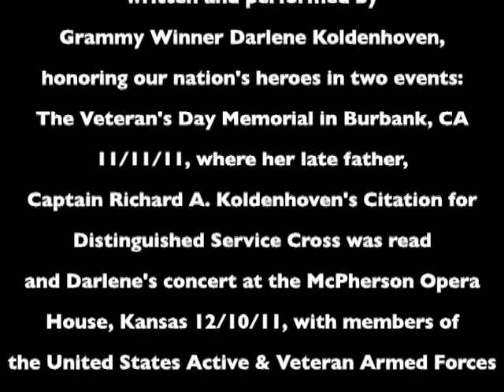Remember Me Live Veterans' Tribute Darlene Koldenhoven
"Remember Me" written and performed by Grammy Winner Darlene Koldenhoven, honoring our nation's heroes in two events: The Veteran's Day Memorial in Burbank, CA 11/11/11, where her late father, Captain Richard A. Koldenhoven's Citation for Distinguished Service Cross was read and Darlene's concert at the McPherson Opera House, Kansas, 12/10/11, with members of the United States Active & Veteran Armed Forces joining her on stage for the tribute.  Live performances recorded with consumer camera.  To hear professionally recorded version with slide show video, please
(From Darlene Koldenhoven's album "Solitary Treasures.") Contact and Info: DarleneKoldenhoven.com. More about Darlene's father at DarleneKoldenhoven.com/crk.